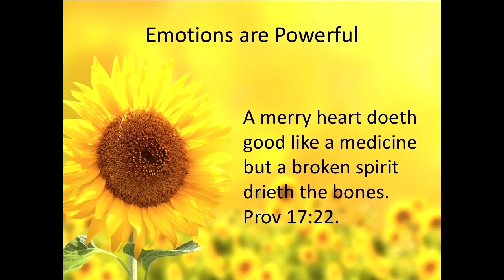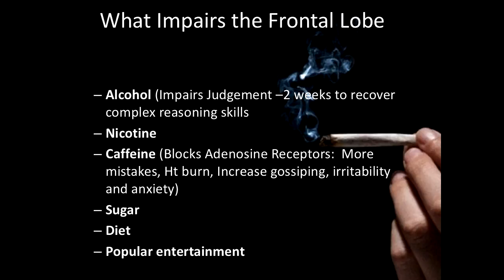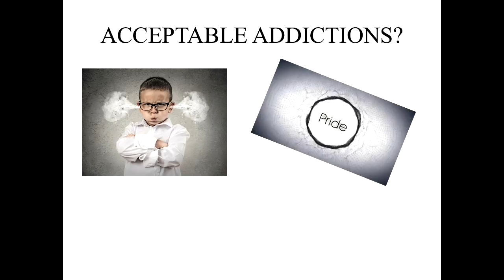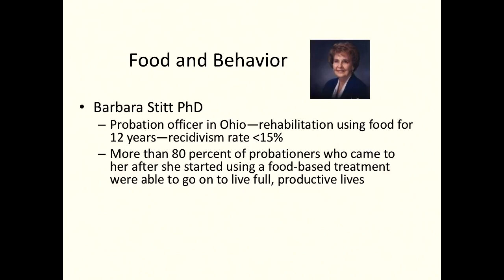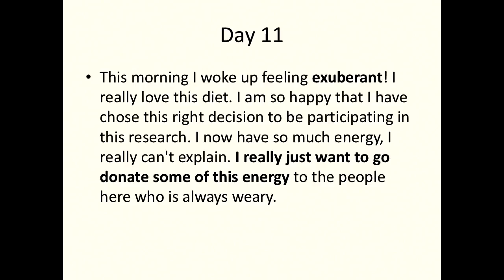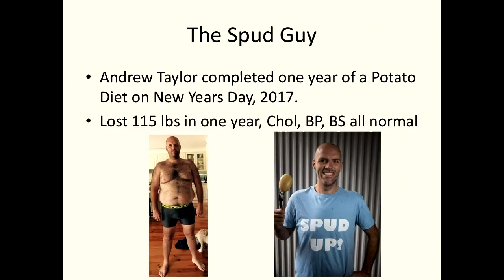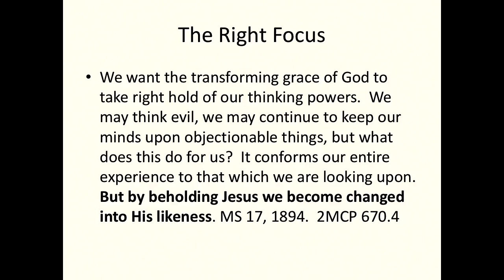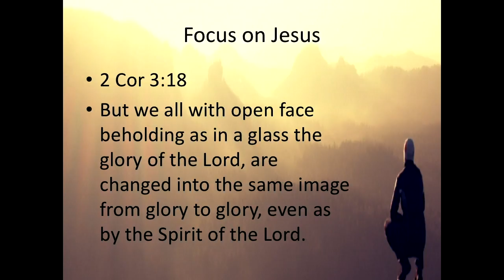The Power Of Food - Dr. Joyce Choe